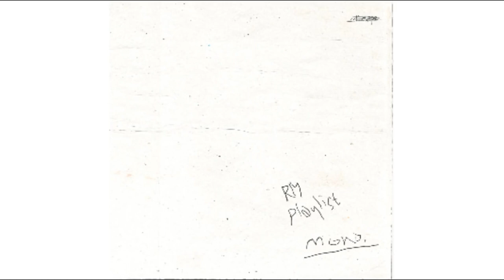RM- Seoul [Bulgarian Translation/Бг Превод]